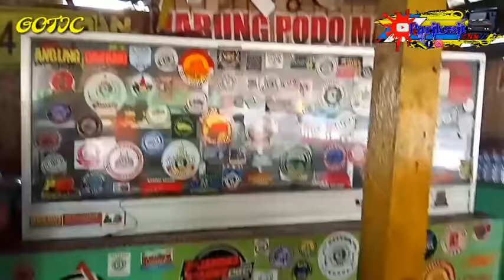Truk Fuso GOTIC dapat DO Tisu bongkar Jakarta 2 tempat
Truk Fuso GOTIC dapat DO Tisu bongkar Jakarta 2 tempat Sunter sama Kemayoran Jakarta pusat